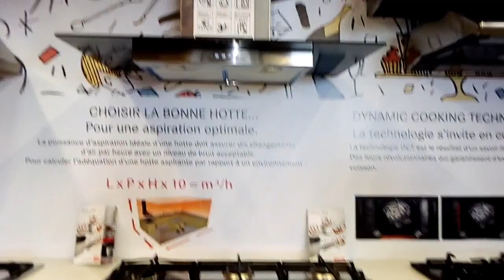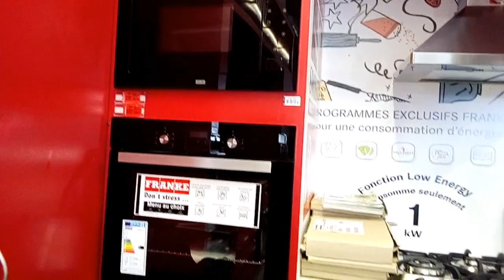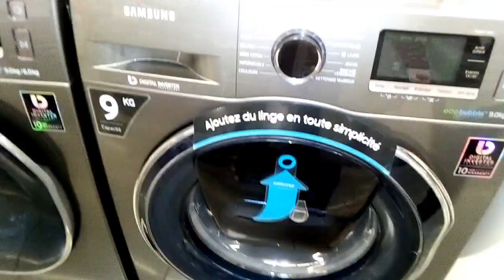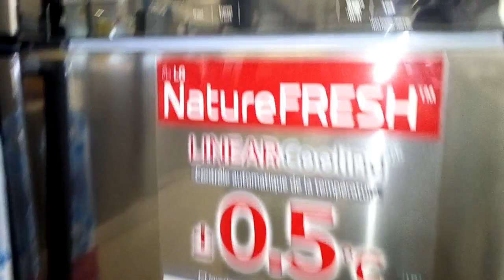جديد الثلاجات موديلات رائعه مع تخفيضات اروع لي مشرى اتنزه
جديد التلاجات اخر ومكاين في الثلاجات جولة في محل بيع الاجهزة الالكترونية تخفيضات على محل بيع الثلاجات